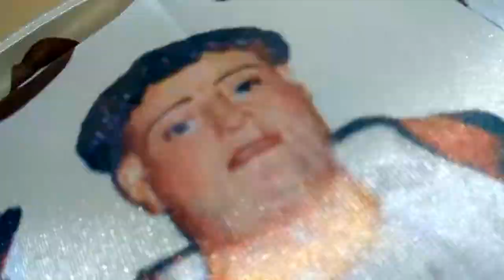V Carrera San Telmo de Frómista 29 04 2017 Niños de 10, 11 y 12 años